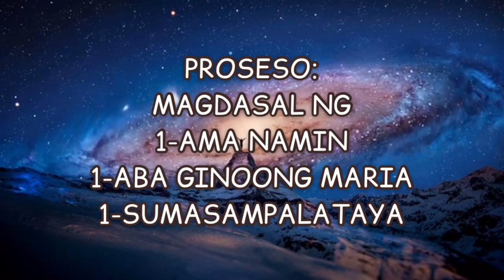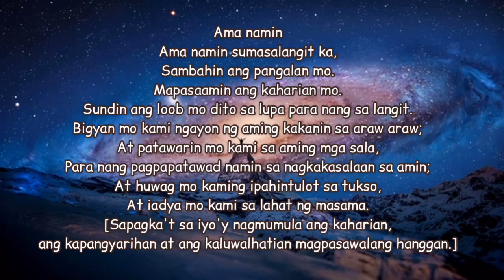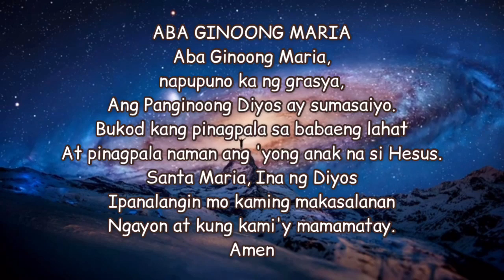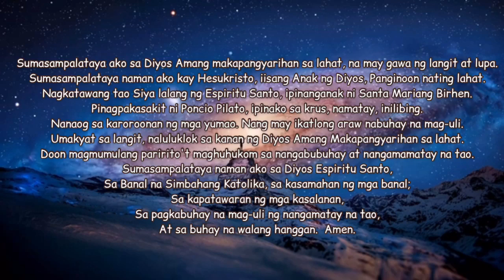ORASYON SA LAKAS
Para sa gustong sumali sa membership dito sa aking Youtube  Channel at makakuha ng mga malupit na benefits click po itong link sa baba:

Para sa gusto bumili ng murang Tibetan Bowl o Singing Bowl na kinakalengbang o pinapatunog ko sa bawat video ko dito ka bumili sa

Para sa gusto bumili ng Purong Insenso at Kamangyan para sa spiritual ito ang

Para sa gusto bumili ng incense stick para sa spiritual ito ang

ORASYON KONTRA USOG AT SAKIT NG TYAN

ORASYON PAMPATALAS NG MEMORYO(PAMPATALINO)

ORASYON PARA SA PAGIBIG

PODER NG ATARDAR